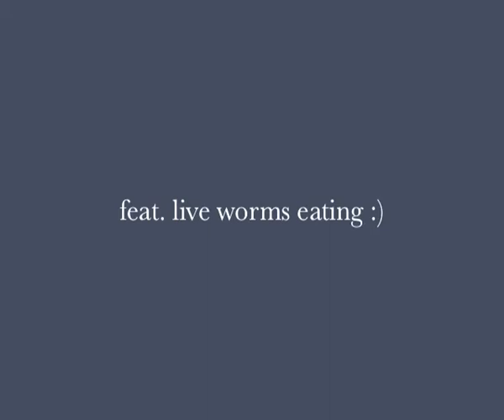Sweet Sixty Nine - Angelfuck [LIVE]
Sweet Sixty Nine - Angelfuck (live). Performed @ ANTIPOP: Imbecile Genocide Day on April 1st, 2005 (Zapping Dance Club). This is an amateur video from a private collection (sorry for the quality of the picture & sound).